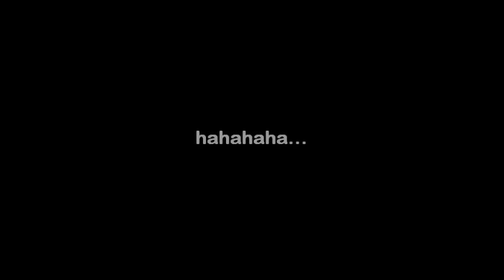Home Alone 3 (cut scene)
i don't own this movie...please rate and comment...